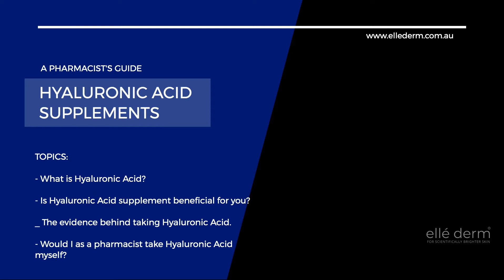Hyaluronic Acid Supplements for Antiaging | Scientific Research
The benefits of taking hyaluronic acid supplements

Hi,

My name is Ellie, I am a pharmacist and cosmetic formulator for elle derm. In this video, I would like to share my research on Hyaluronic Acid supplements and if it is really worth taking.

Hyaluronic acid is a naturally occurring substance found mostly in joints, cartilage, eyes and skin. In fact, more than 50% of total body Hyaluronic Acid is found in the skin to keep the skin hydrated and bouncy.

As we age, hyaluronic acid production starts to decline, causing the skin the become drier, loses its elasticity and suppleness.

I was able to find good research papers on the benefits of taking Hyaluronic Acid supplements.

The following information was found to be common amongst both sponsored and independent studies (this video is not sponsored, I am purely sharing my knowledge):

- Low Molecular Weight HA is better absorbed through the GI tract

- Taking HA supplements for a minimum of eights to twelve weeks did have a positive effect on skin hydration, skin elasticity, suppleness and lustre

- Taking HA supplements also proved to have positive benefits on joint health and alleviate symptoms of dry eyes

From the information I have found, I am satisfied with the results from the studies. The only problem is, I could not find a HA supplement that showed what form of HA they used in their manufacturing. This is particularly important because we know high molecular weight HA requires a much higher dosage compared to low molecular hyaluronic acid.

I would like to see a study comparing Hyaluronic Acid injection and taking Hyaluronic Acid supplements (instead of a placebo) for osteoarthritis.

After doing my research, I am now intrigued to know if taking oral HA long term (6 months plus) can improve crepey skin and improve symptoms of eczema or dermatitis.

There are no side effects reported in patients taking HA so I don't know why no one has conducted a study for patients with eczema and dermatitis yet.

I am still on the search for a good HA supplement and will update you once I find a brand that is more transparent with their labelling.

I hope you found this information as interesting as I did. If I have missed something, then please let me know :)

References:
1) Oe, M. et al 2017, 'Oral hyaluronan relieves wrinkles: a double-blinded, placebo-controlled study over a 12-week period', Journal of Clinical, Cosmetic and Investigative Dermatology, vol 10, viewed Jan 2021, Access